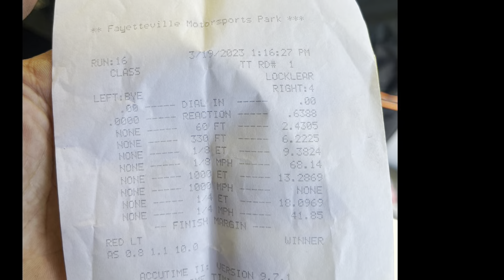🎞️ In Car Of Our 3rd & 4th Pass 💥 We Blew The Hood OFF‼️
Join us for a ride on our 3rd and 4th pass with in car go pro footage. This is how blowing a hood off at 121mph looks. We answer the next question of where do we go from here.

🚗 Car Info👇🏻
       1974 Mercury Comet (Ford Maverick)
       5.0L Coyote Procharged Engine
       Machine Work/Assembly by: TKM
       L&M Race Engines Internals
📻 Music 🎶 Credit 👇🏻
🚘 The Mercury Comet we cover on this channel is the same as a Ford Maverick.
📆 The years 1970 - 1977 will all be based on same information for the most part.
🧰 The DIY videos and How To videos would help you with these years but also relate and cross over to many other hotrod projects or restoration builds.
📩 Let us know if you have any questions or need help building your race car, drag car or hotrod.
🎨 We also cover a lot of painting videos along with body work and the salvage title industry when buying, selling, or owning salvage rebuilt total loss vehicles.

Each music clip is credited to the original owners work.